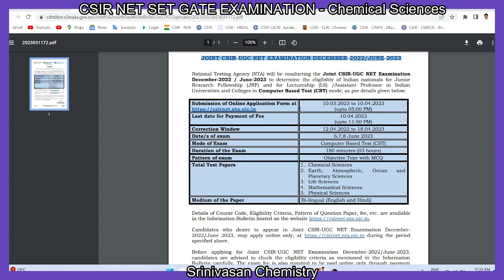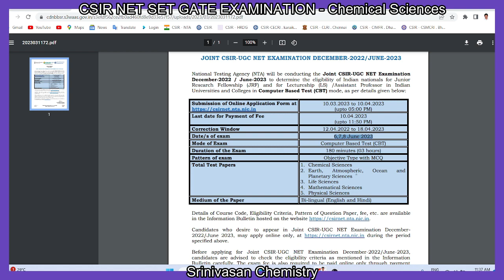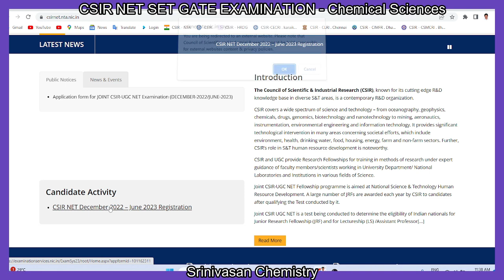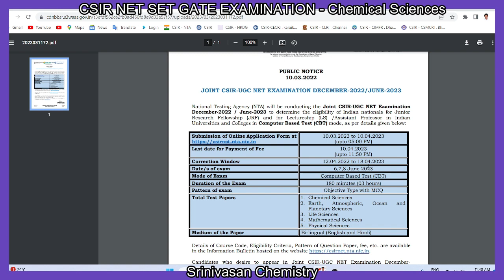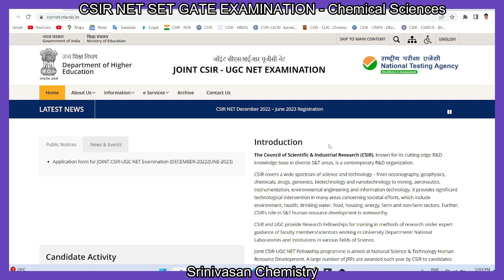CSIR NET | 2023 Notification | Last Date Apply |Exam Date |Registration Started|Srinivasan Chemistry